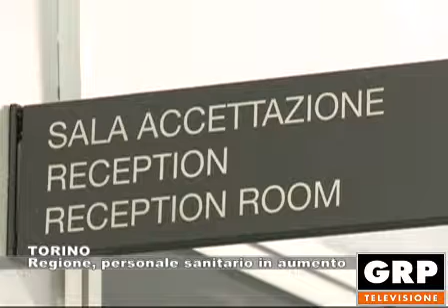TORINO: Regione, personale sanitario in aumento - 09.08.2018 GRP tv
In aumento il personale sanitario in servizio negli ospedali e nelle strutture sanitarie piemontesi. Lo segnala l'assessorato alla Sanità della Regione Piemonte che, nell'ultima rilevazione effettuata il 30 giugno scorso, conferma infatti come siano quattrocentosessantuno i medici, gli infermieri e gli operatori socio-sanitari in più rispetto al 31 dicembre 2016.